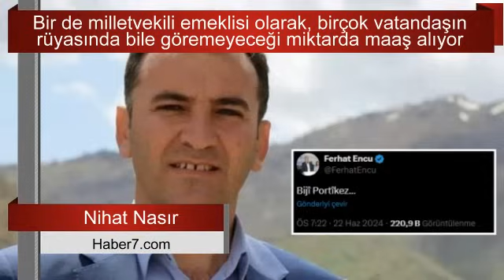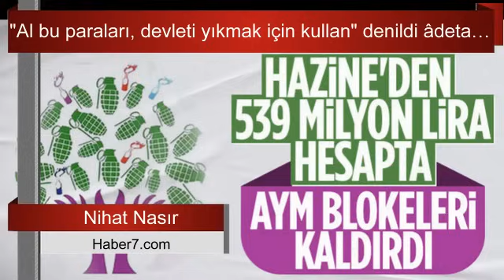BAŞKAN ERDOĞAN'I İSYAN ETTİREN KANSIZLAR...İÇERDEKİ DİRENİŞ HATTINA DİKKAT. NİHAT NASIR SESLİ MAKALE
“Milletin sinir uçlarıyla oynayan kansızlar!”
Bu ifade, geçen hafta AK Parti grup toplantısında konuşan Cumhurbaşkanı Sayın Erdoğan’a ait.